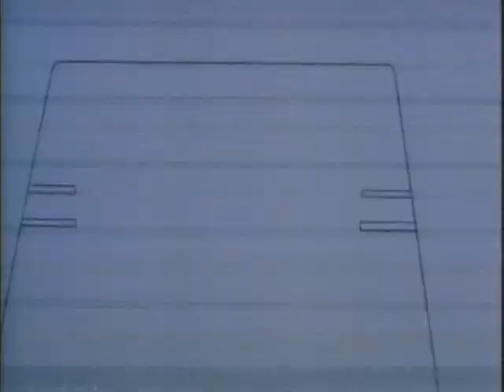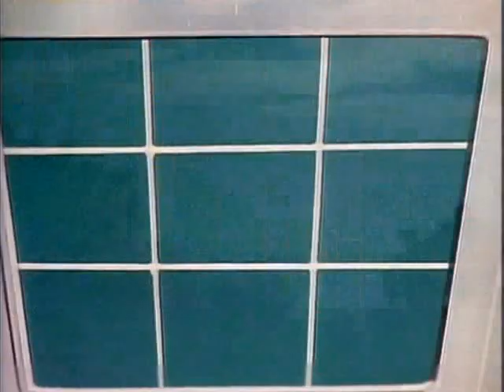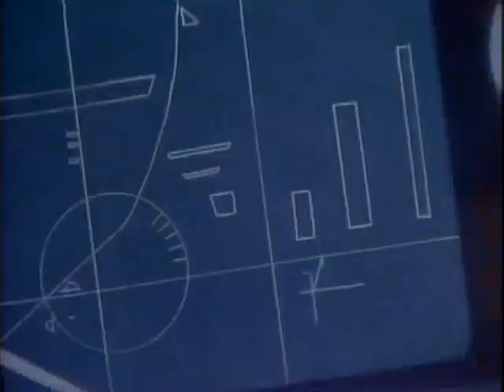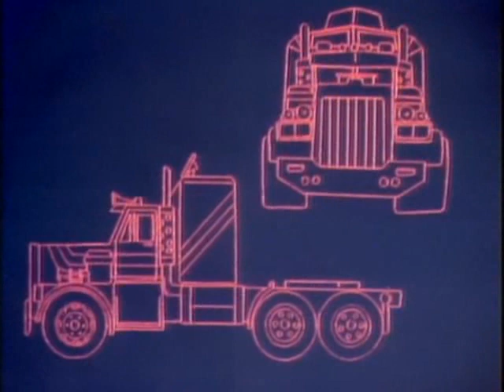MASK 50 Everglades Oddity SG1